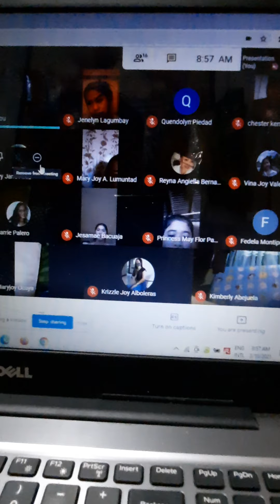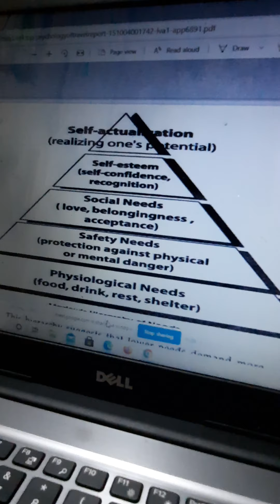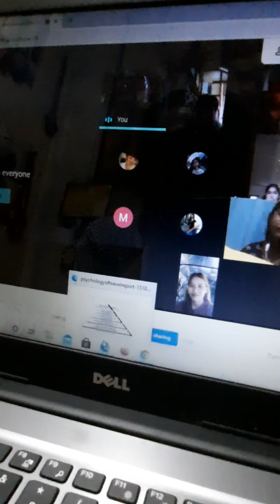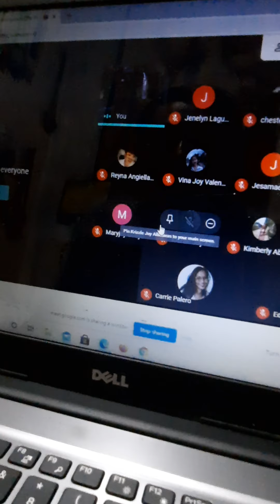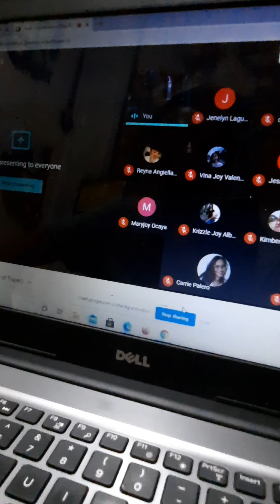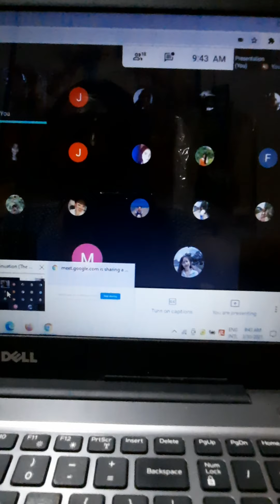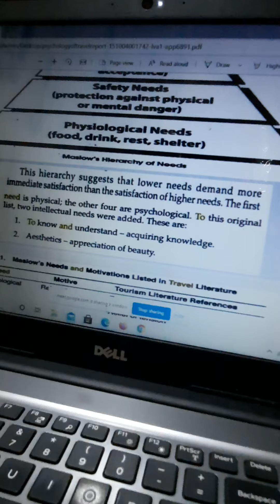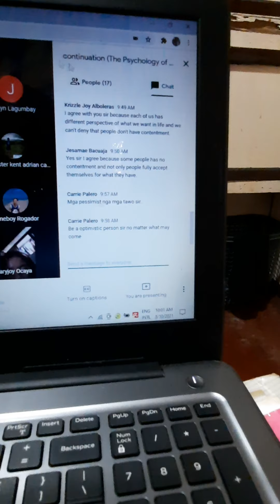The Psychology of Travel (Part 2)